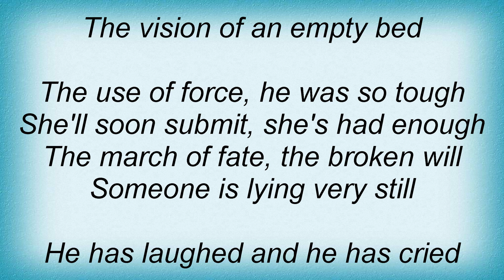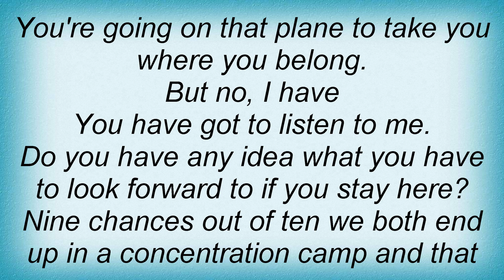18419 Pink Floyd - Yet Another Movie Lyrics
18419 Pink Floyd - Yet Another Movie Lyrics